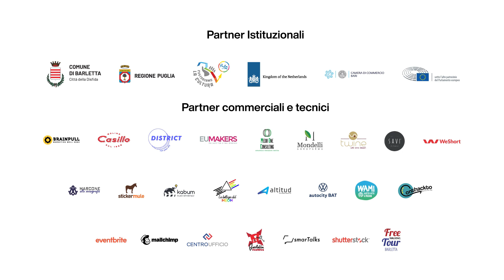Come ho affrontato le tensioni della mia vita | BigMama | TEDxBarletta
Grazie all'autoironia che la contraddistingue, Marianna racconta la sua personale esperienza con la tensione e di come sia riuscita a venirne a capo. Parlando della sua vita tra bullismo, body shaming, malattia e ansie quotidiane vuole mettere in luce quanto sia fondamentale rialzarsi nonostante le difficoltà. Marianna Mammone, in arte BigMama, è un’artista rap del 2000 originaria di Avellino.
Nel 2019 si trasferisce a Milano e pubblica i brani freestyle “77”, “Lights Off” e “Amsa” che di mostrano come nel rap le figure femminili siano sempre meno marginali.
Nel 2020 entra a far parte dell’etichetta Pluggers con la quale inizia un nuovo percorso che la porta a essere inserita da Red Bull nella lista dei migliori artisti rap da tenere d’occhio.
Durante il 2021 inizia la sua collaborazione con Epic/Sony Music Italia e pubblica il singoli “TooMuch” e “Così Leggera”.
Nel 2022 diventa testimonial di Zalando per voceallostile per il quale reinterpreta il classico “Nessuno mi può giudicare” di Caterina Caselli.
Considerata una delle giovani più interessanti del panorama musicale italiano, viene scelta da Spotify come una delle dieci artiste di RADAR Italia. This talk was given at a TEDx event using the TED conference format but independently organized by a local community.